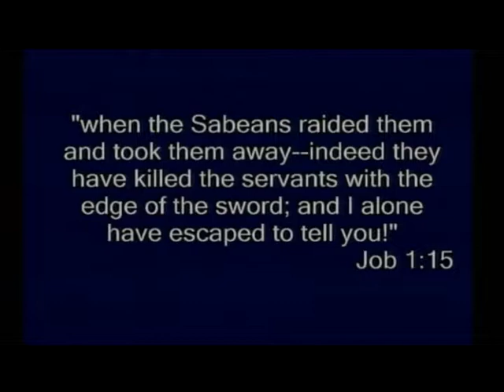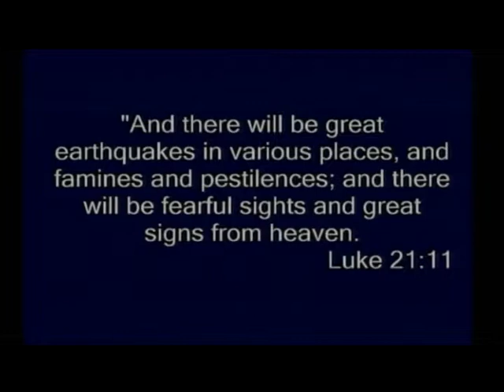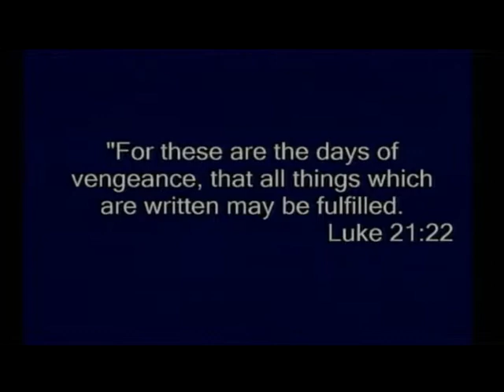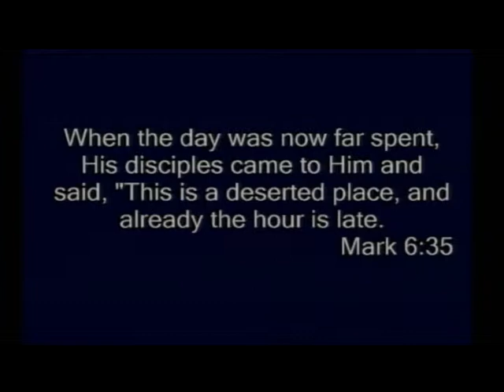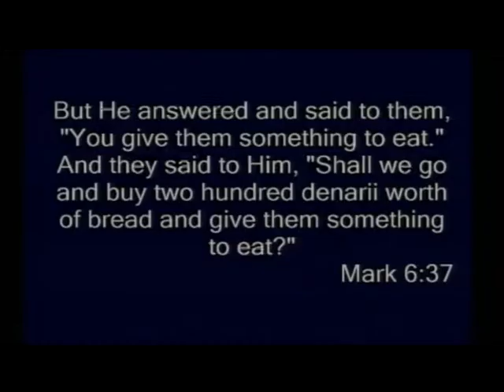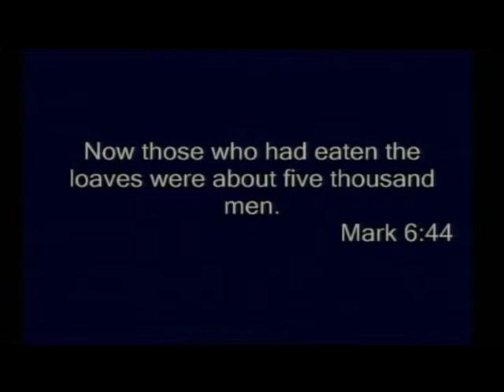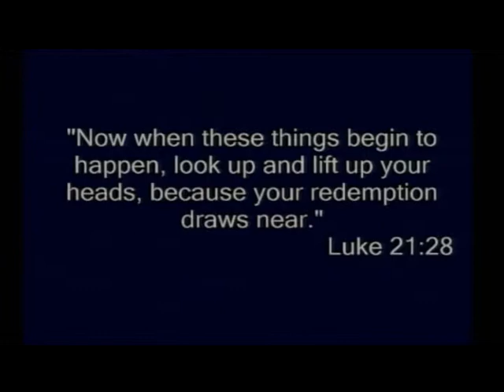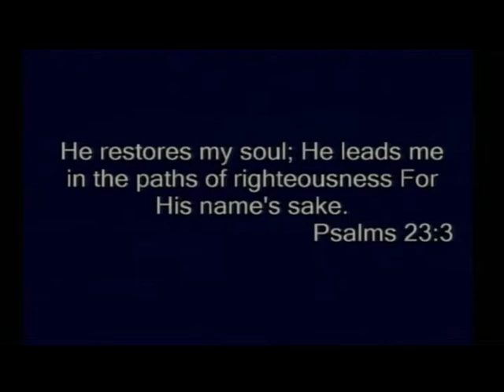Look Up (Part 1)